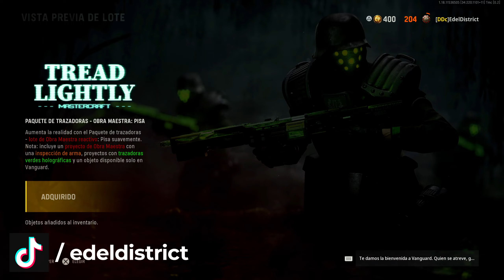Paquete de Operador PISA SUAVEMENTE Obra Maestra Tracer Pack para WARZONE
El nuevo paquete Tracer Pack PISA SUAVEMENTE Obra Maestra ya está disponible en la tienda de WARZONE por 2400 COD Points. El lote se puede equipar en Call of Duty: WARZONE Pacific y Call of Duty: VANGUARD.

El aspecto del operador similar a los soldados de la Guardia Negra de Wolfenstein se llama Vehemencia Blindada y es para el operador Thomas Bolt.

El paquete incluye una ametralladora ligera DP27 y una Volk Mastercraft de calidad ultra que incluye una animación de inspección especial. Las armas también incluyen trazadoras holográficas.

Las marcas de tiempo
0:00 | Lote PISA SUAVEMENTE Mastercraft WARZONE
0:14 | Skin Vehemencia Blindada WARZONE
0:42 | Volk Prototipo 0082 WARZONE
3:01 | DP27 Riesgo Intenso WARZONE
5:05 | Efecto trazeradoras holográficas WARZONE
5:14 | Emblema Perdida de señal WARZONE
 5:17 | tarjeta de visita revisión del sistema WARZONE
5:25 | Animacion de MVP destacado DOBLE TIRO VANGUARD
5:32 | Amuleto Robot Tanque WARZONE
5:41 | Calcomania Nave hundida WARZONE
5:45 | Retícula anillo instigador WARZONE
5:52 | Voz y frases de Thomas Bolt WARZONE
6:01 | Opinión de Edel District
6:36 | Outro

Te invito a presionar ME GUSTA y SUSCRIBIRTE ya que estaría genial que nuestra comunidad siga creciendo y que el canal logre superar la gran marca de 15,000 suscriptores antes de que termine el 2022. De antemano gracias.

Vanguard
Warzone
Black Ops Cold War
Activision
Gameplays
Gaming
Warzone Pacific
Paquetes de Warzone
lotes de Warzone
lote pisa suavemente
camuflajes de maestria
camuflajes de zombis
mejor clase volk
major clase dp27
Lote Tread Lightly
Edel District